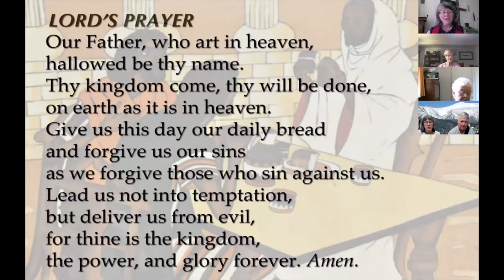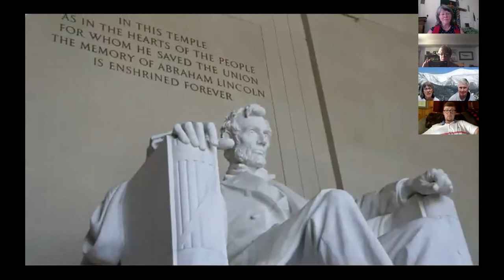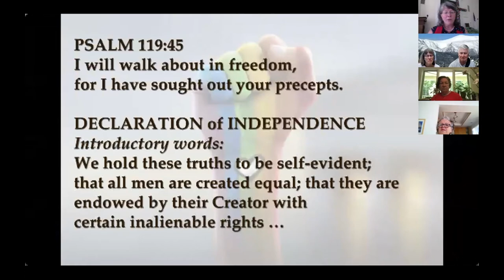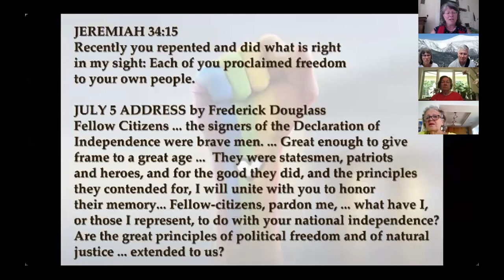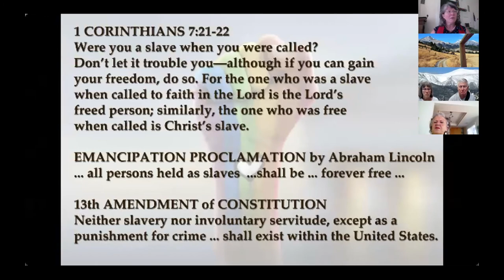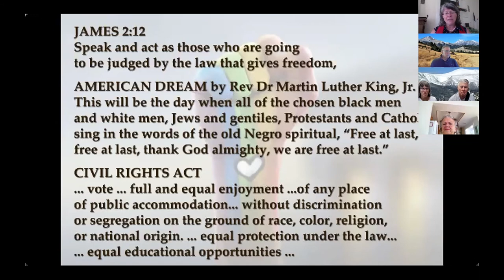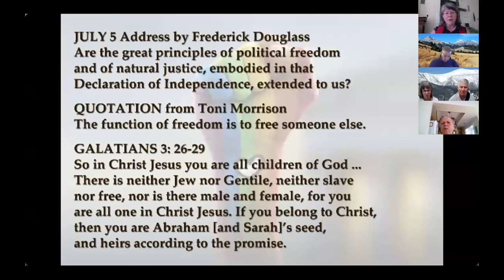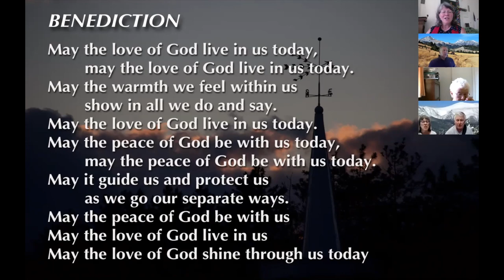JCC 070520 service